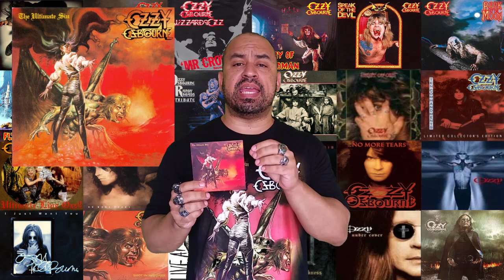OZZY OSBOURNE - TOP 5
Copyright